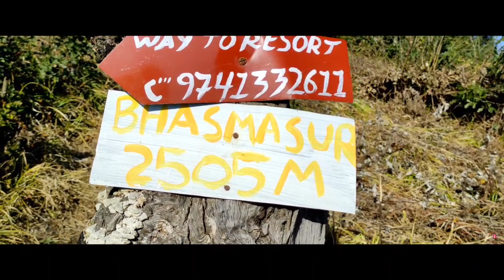Champadevi Hike ll Valley View ll Nepal Through The Lens 🇳🇵 ll Episode-04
Kathmandu valley has been surrounded by many Hills. Champadevi and Bhasmasur is one of the most popular Hills in Kathmandu valley for day hike.The trail is mostly old generation used stone steps and ridge walk. You will have imaging view of Mt. Manaslu, Ganesh, Langtang Lirung, Gangchenpo, Dorje Lakpa and other ranges in a clear day. The trail is mostly uphill from Hattibat resort to Champadevi (2285m). There is a small Temple at the Top of Champadevi. From there, will go downhill for little bit and all the way uphill to Bhasmasur Danda Deurali (2496m). You will have the best view of Himalaya’s ranges and Kathmandu valley. This is the highest point of this hike. From, Bhasmasur, the trail is all the way down hill to Matatirtha. If you are lucky, you have chance to see wild animals. If you are bird watcher, you will see some birds. The hike is mostly jungle walk; there is no place to have any meals, drinks and snacks.

Production:
Bibhushan Dahal

Featured:
Seema Sapkota